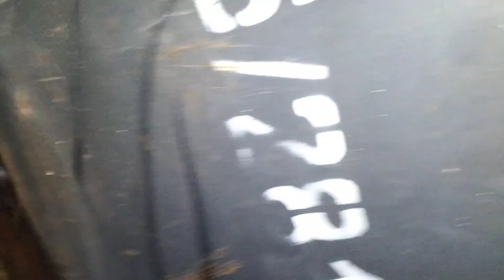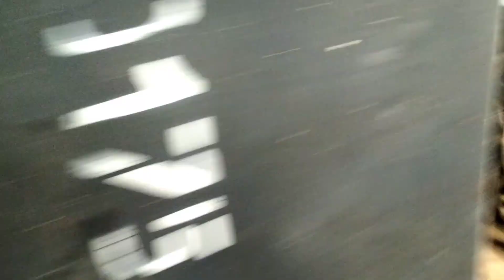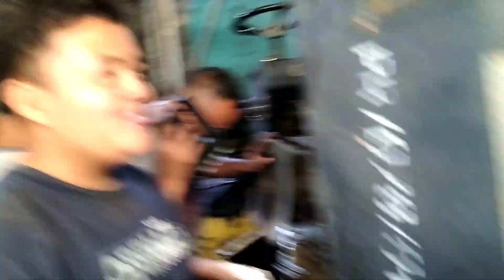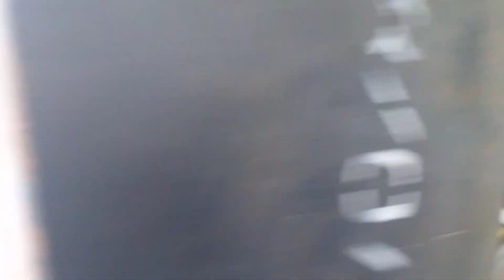Proses perbaikan VIBRATOR BOMAG BW 100 - AD. Selang sampai pecah karena dimakan usia